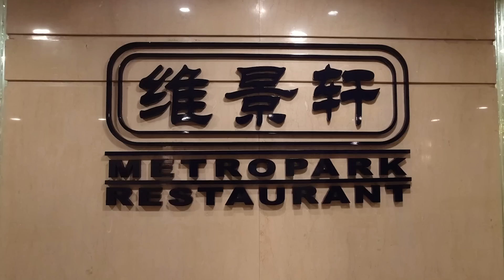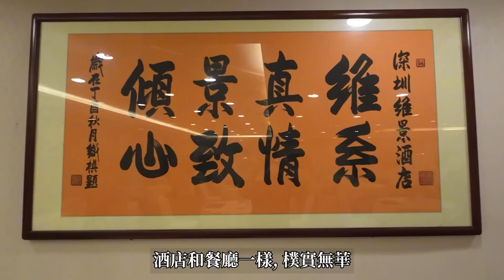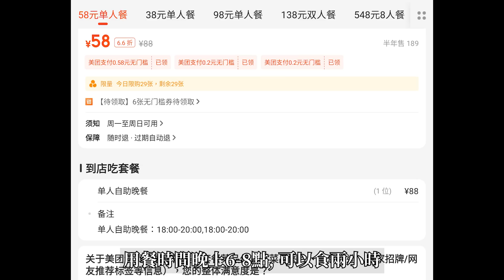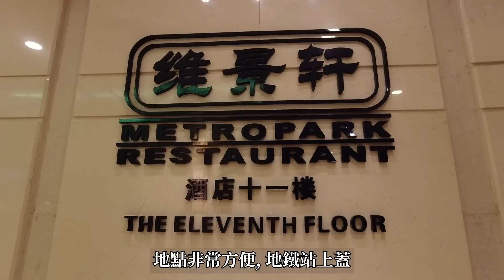[神州穿梭.深圳#699] 58元酒店自助餐 網友激讚 中式自助餐 實而不華 性價比高 環境舒服 地鐵站上蓋 交通方便 | 維景軒